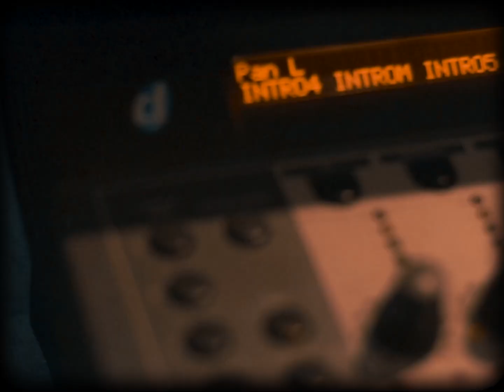Emilio Palacios - Náufrago En Tu Mar (Clip)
FICHA TÉCNICA VIDEOCLIP

Filmado en La Fragua Records (Bella Vista) y en las localidades de Muñiz, Bella Vista y Haedo (Gran Buenos Aires), durante otoño de 2019.
Realización: Matías Cazzuli y Sofía Dearriba.

FICHA TÉCNICA AUDIO
Grabado en 'La Fragua Records' en 2019.
Grabado, Mezclado y Masterizado por Juanji Sosa.
Producción: Emilio Palacios.

Personal:
Emilio Palacios - Voz, guitarras, bajo.
Juan Ignacio Dearriba - Batería electrónica.